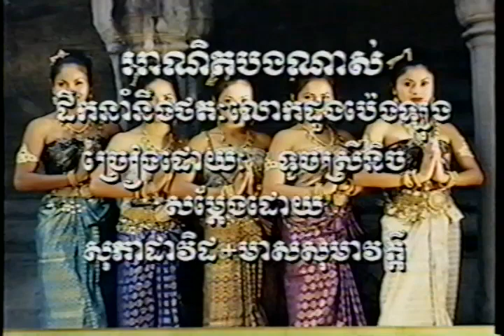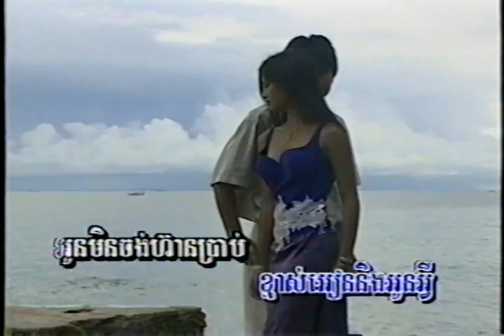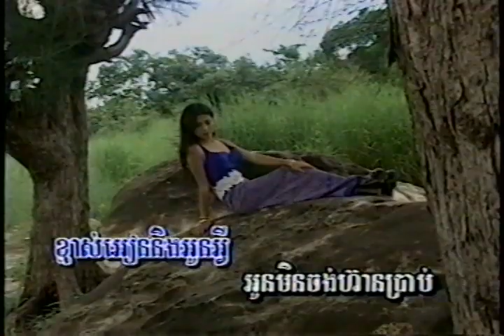អាណិតបងណាស់ ទូចស៊ុននិច Anet bong nass By Touch Sunnich MTV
From Angkor Wat Production VHS# 34 T13